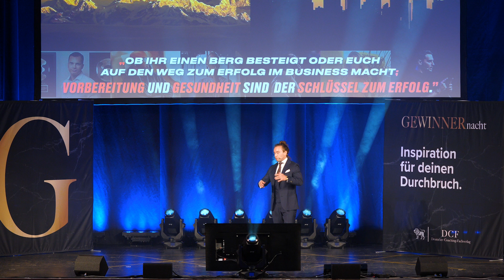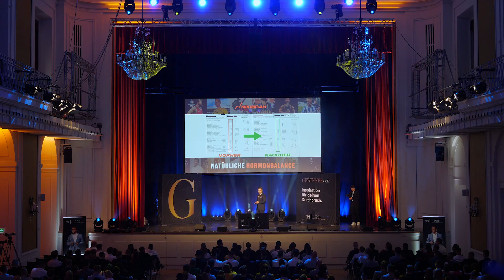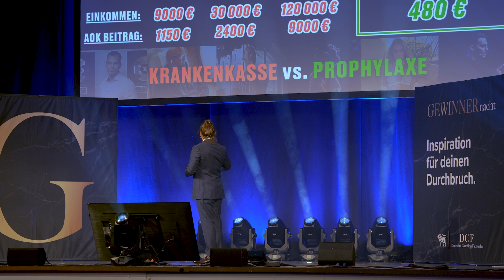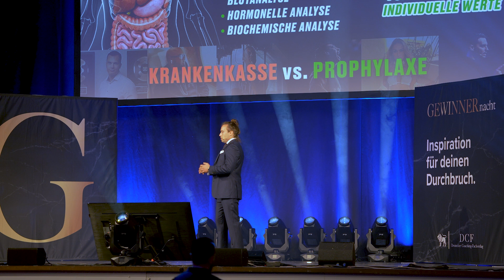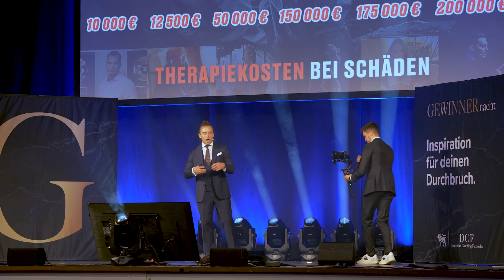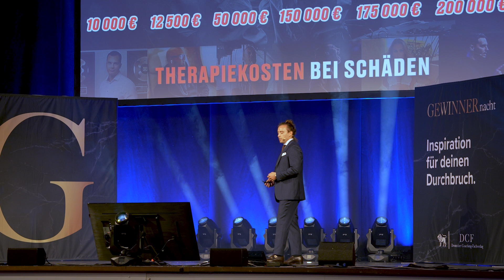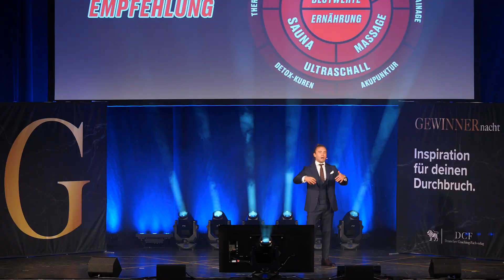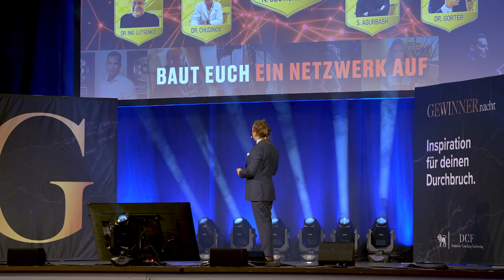Nikita Udovichenko | Wie du dich von anderen Unternehmern abhebst | 3. GEWINNERnacht 2023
Ein Unternehmen zu gründen ist die eine Sache. Um es zu halten, zu skalieren und weiter voranzubringen, bedarf es etwas Zeit und viel Fleiß – und einen Unternehmer, der topfit ist.
Nikita Udovichenko alias Nikibrah ist Fitness- und Gesundheitsexperte – und führt ein Unternehmen mit mehreren Millionen Euro Jahresumsatz ganz allein. Bei seinem Vortrag auf der 3. GEWINNERnacht hat Nikita erklärt wieso du dein Unternehmen besser ausbauen kannst, wenn deine körperliche und geistige Gesundheit im Einklang sind und wie du an diesen Punkt gelangst.

Eine Produktion des DCF Verlags. Mehr Informationen zu GEWINNER.tv findet ihr auf unserer Verlagswebseite